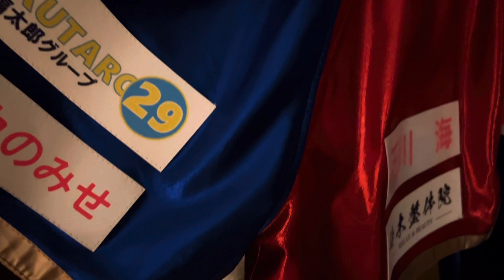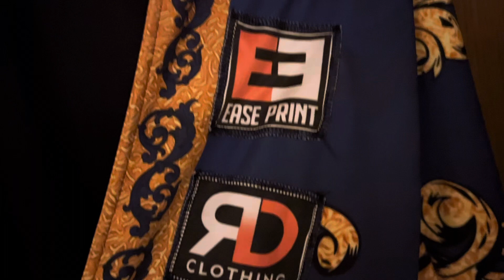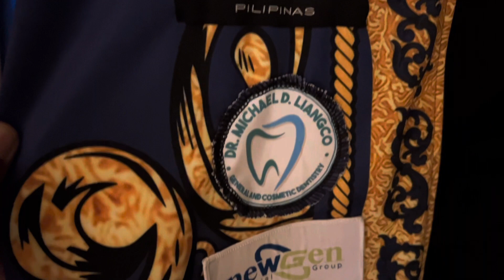CHAMP CASIMERO READY NA MGA KASUOTAN PARA SA LABAN VS AKAHO